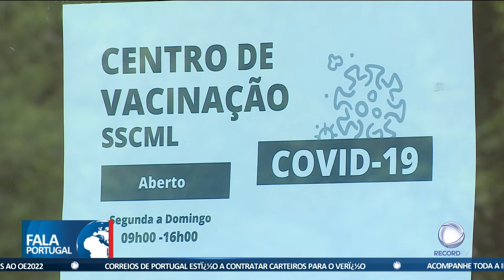Campanha de vacinação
A campanha de vacinação contra a covid-19 e a gripe arranca a 5 de setembro. A data foi anunciada numa conferência conjunta da DGS e da ministra da Saúde.